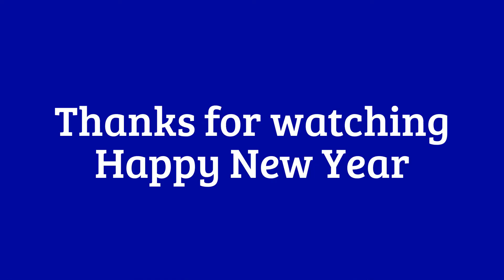Meet my kids !!!